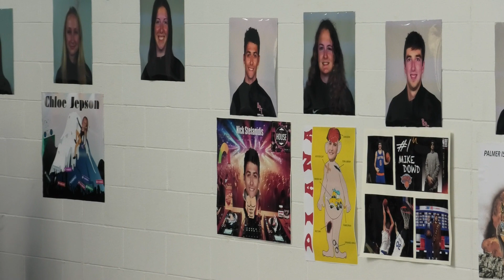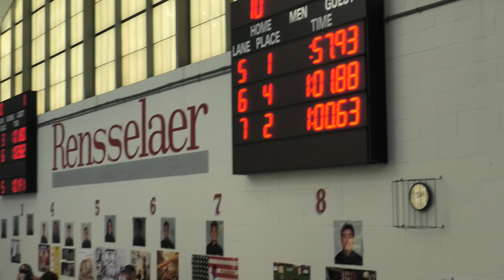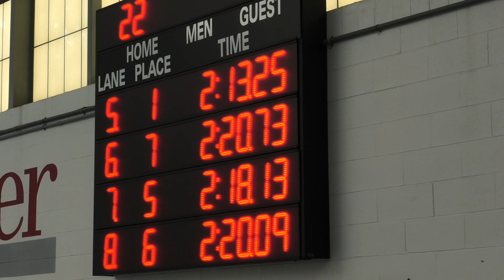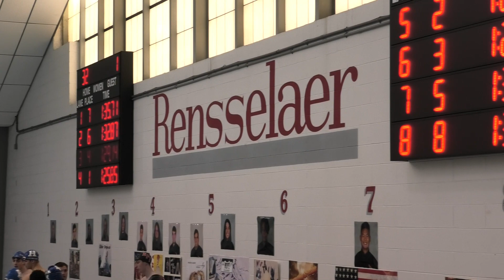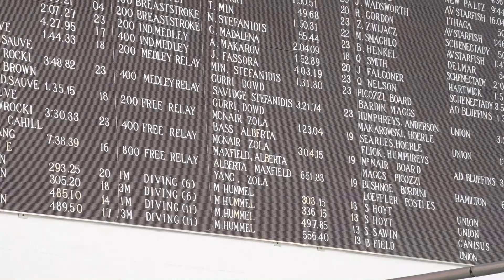RPI Swimming & Diving Senior Meet Feb' 2024